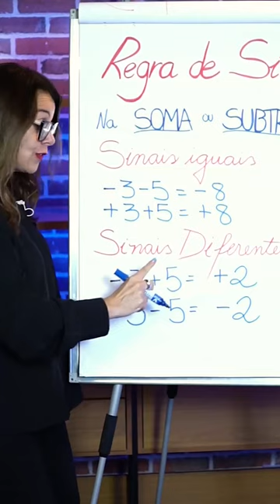Regra de sinais na soma ou subtração